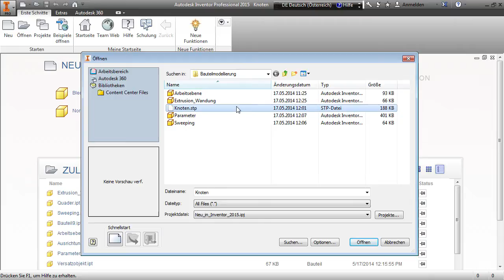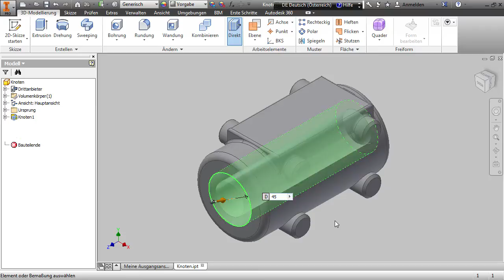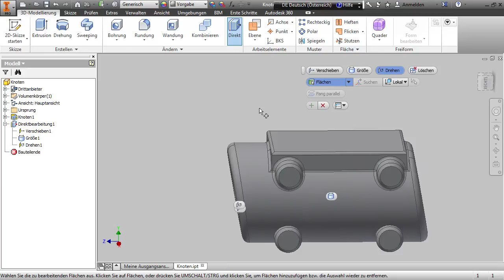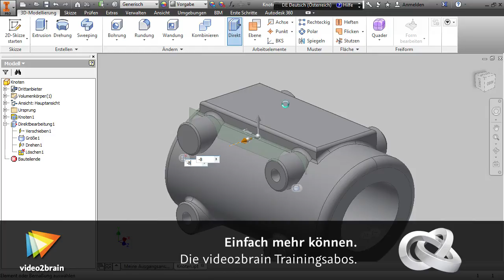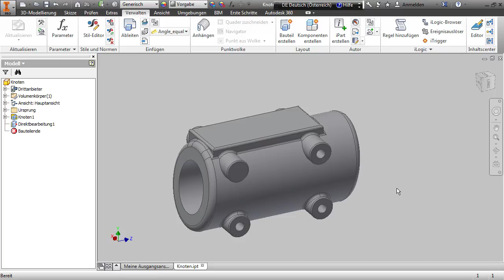Neue Funktionen in Autodesk Inventor 2015 Tutorial: Direktbearbeitung |video2brain.com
Komplettes Video-Training Das neue Werkzeug "Direktbearbeitung" ermöglicht Ihnen die rasche und komfortable Änderung speziell von Importteilen aus anderen CAD-Systemen.
Dieses Tutorial ist ein Auszug aus Thomas Grubers neuem Video-Training „Neu in Autodesk Inventor 2015. Alle neuen Funktionen sehen und verstehen." von video2brain.